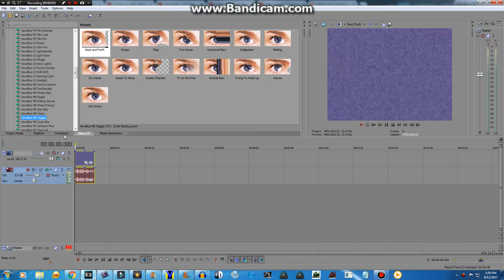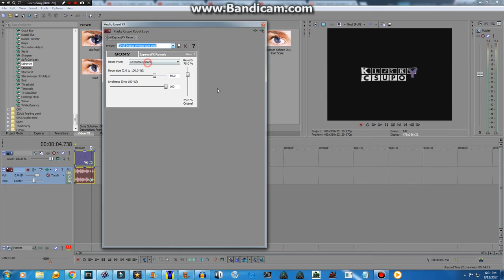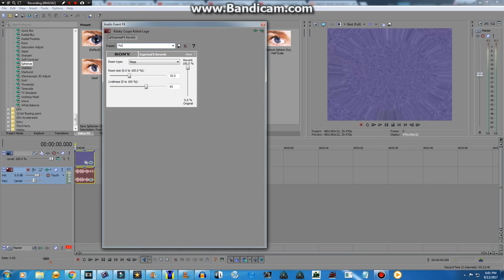How To Make Charallony6000's Pinch Effect